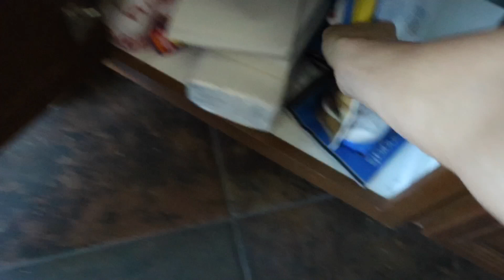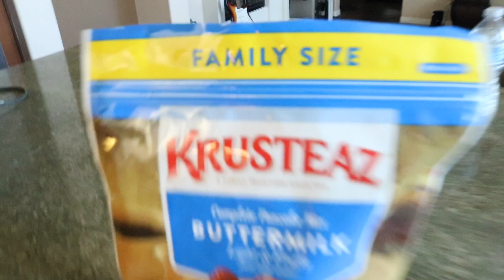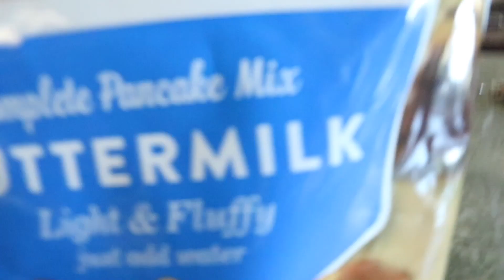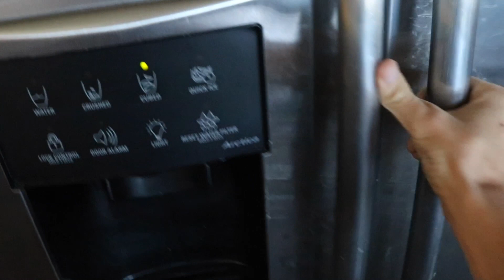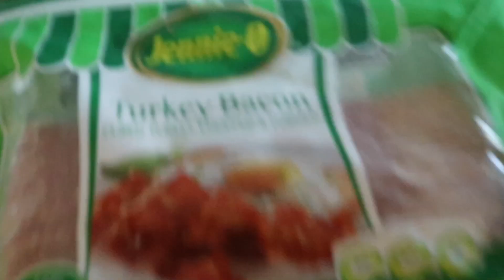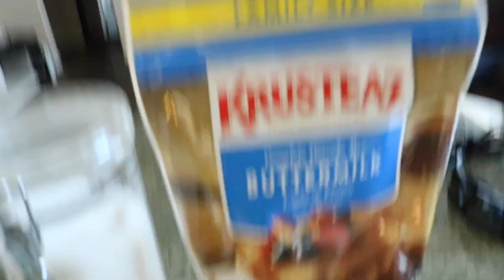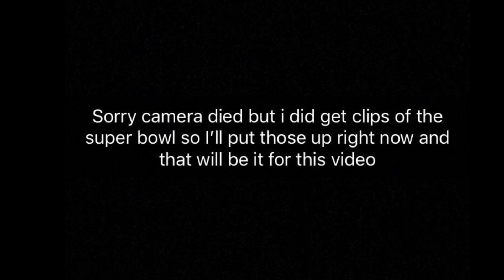Vlog #4 HaHa Gotcha!! //Possible Breakfast Tutorial // Crazy Super Bowl Game!!